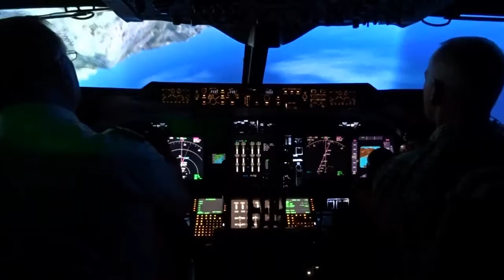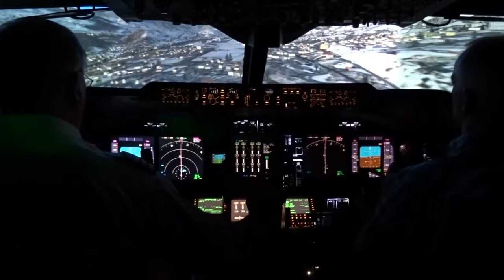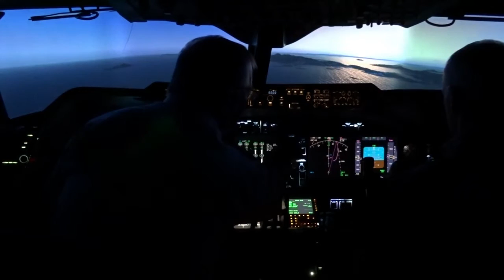Flyfsm Cockpit Video